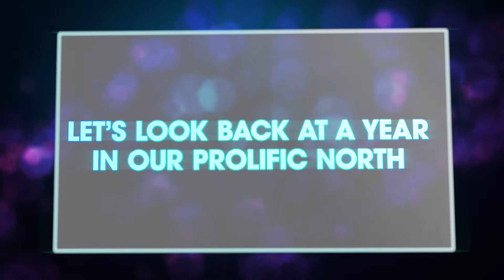The Prolific North Awards 2019: Story highlights from the past year